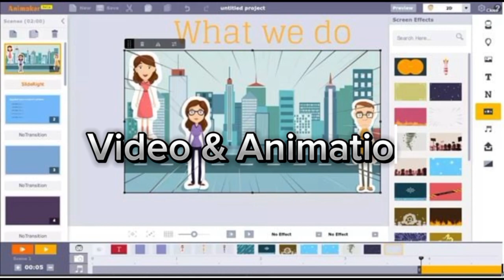Top 5 freelancing website । best freelancing platforms for a new freelancer ।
In this video, we're going to be talking about the top 5 freelancing websites. These are the best platforms for a new freelancer to start out on, and they're also some of the most popular freelancing platforms out there.

If you're looking for a good place to start out freelancing, then these 5 websites are the perfect choice! Not only are they popular, but they're also reliable and offer a lot of great features for new freelancers. So if you're thinking of freelancing, be sure to check out these 5 websites!